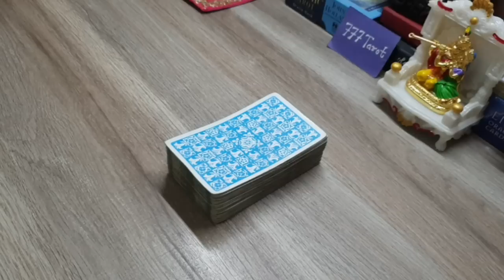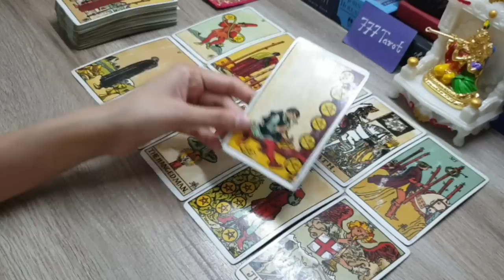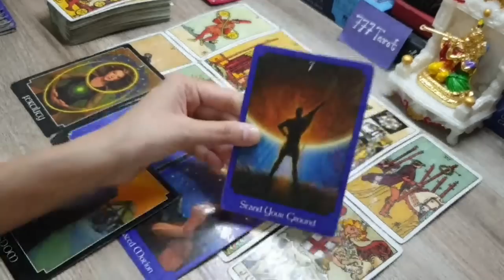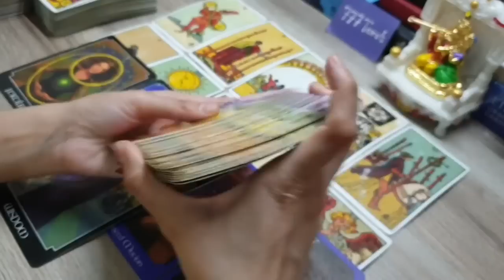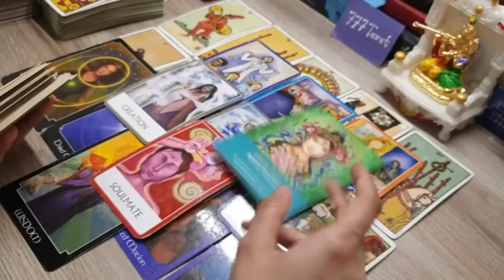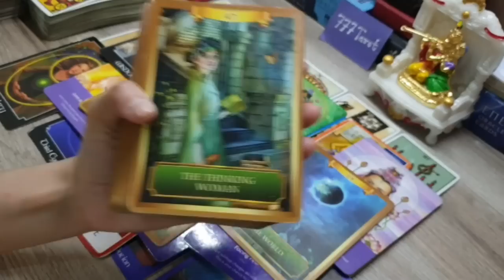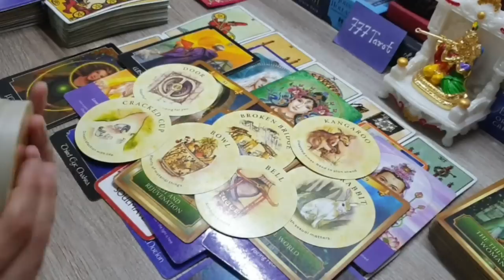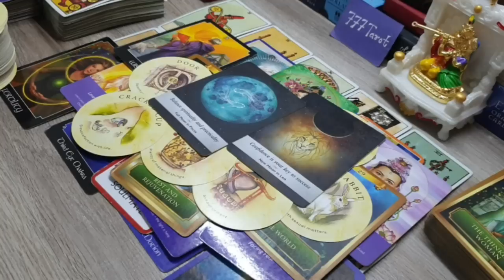Urgent messages from shiv shakti | blessing and guidance for you | psychic Tarot reading in hindi 🕉🤲